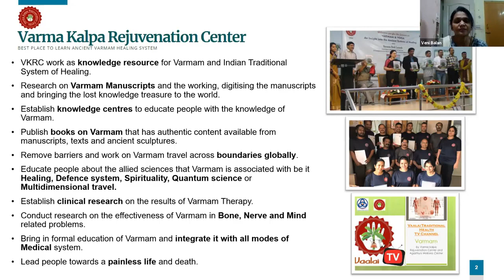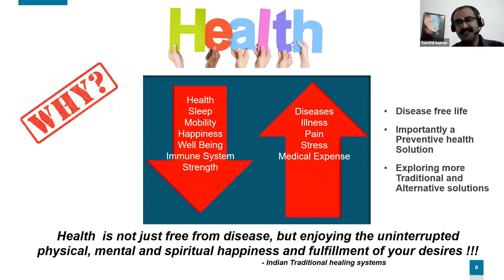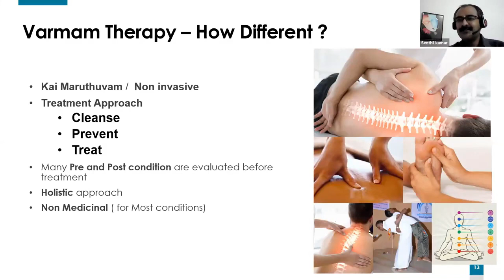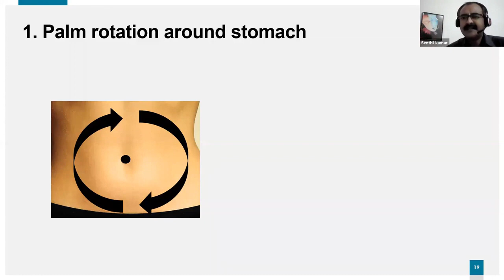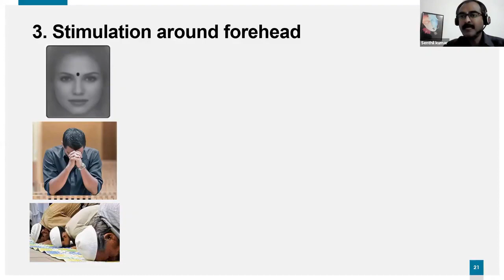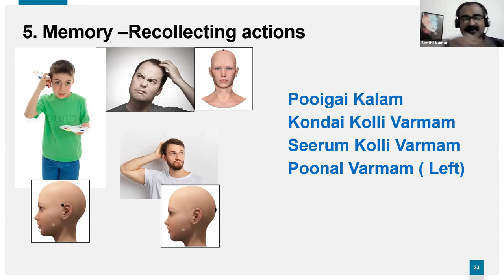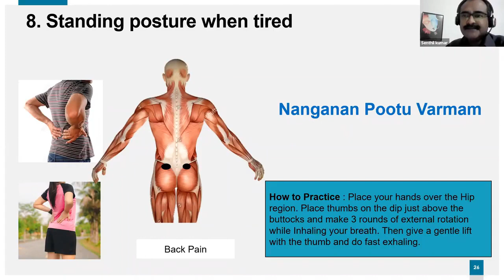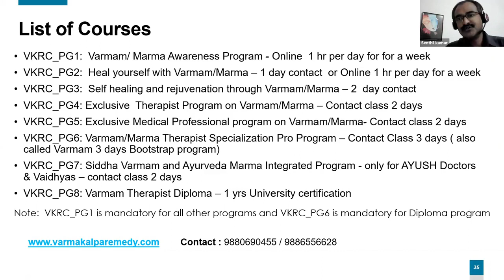Home Remedies: Simple Ways to Treat Physiological and Psychological Pain by Senthil Kumar VKRC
Long-term pain management can be challenging. Although it may take months or years, some neuropathic pain can be treated or go away on its own. Other nerve pain doesn't change or progressively gets worse over time. Some types of nerve pain are irreversible.

Numerous self-care practices and home remedies can aid in preventing more serious issues and safeguarding general health in addition to treating pain. Some of these methods may even cause the body's own natural painkillers to release, which has the added benefit of improving your mood.

Varmam: According to varma theory, there are points in the body which are storing points of Prana vayu (vital energy), through which energy is transmitted to various parts of the body and all the functions of the body are mediated.

These points when stimulated increase the flow of energy, heal disease or boost the immune mechanism.

To stimulate the varma points Pressure should be applied in these points at a particular and given strength as mentioned in Varma literature. This healing application called ‘Varma Vaidhiyam’ is specially used to treat patients suffering from nerve, bone, and Joint disorders and disorders resulting from any kind of trauma.